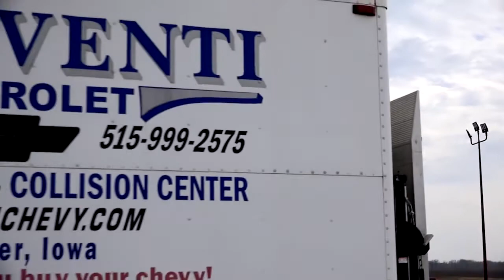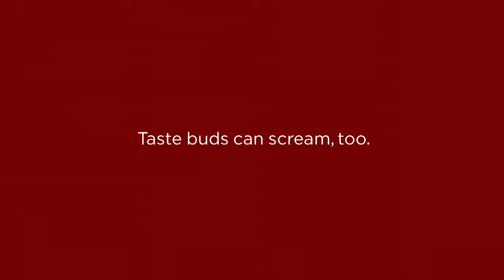Global Wrestling News - August 4th, 2017